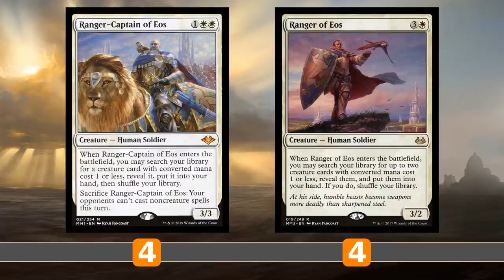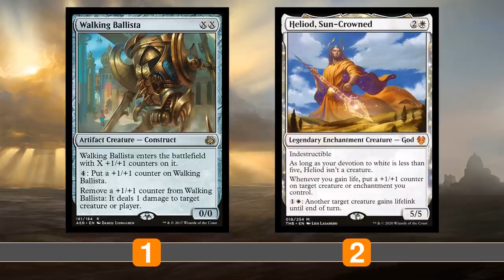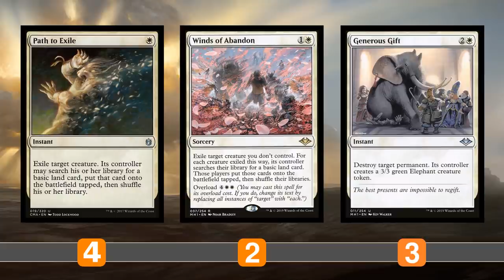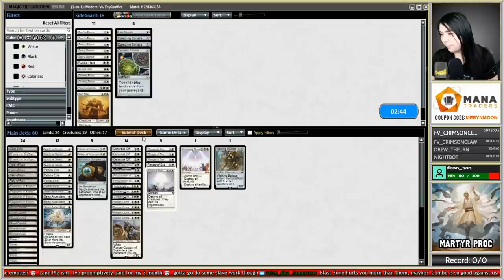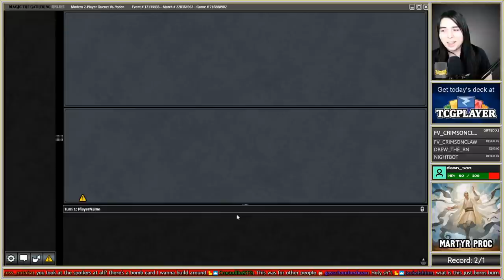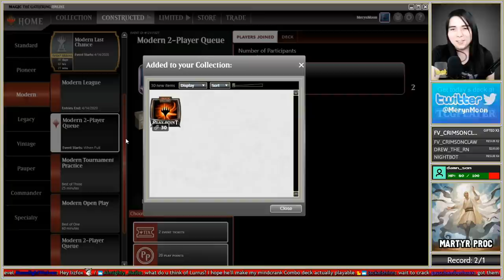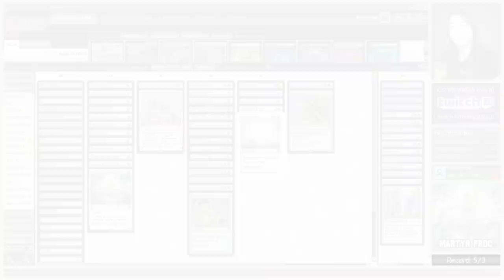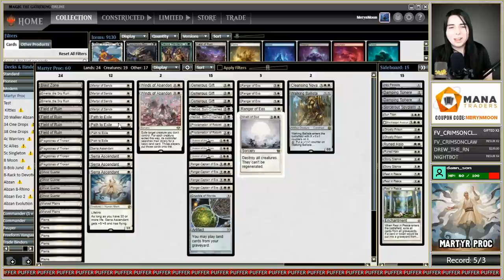【 Modern 】 ☀️ HELIOD MARTYR PROC ☀️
⭐️ Want to play MTGO but can't afford cards? Sign up with ManaTraders in this link here
so you can rent cards for an affordable monthly fee!

Getting close to Ikoria, so we're ending this Theros Modern Season with Heliod Sun Crowned one last time. We're checking out this sweet Martyr Proc list by BoBoCTiberius that uses the Heliod Ballista Combo. Adding that into combo into a deck that runs a set of Ranger of Eos and Ranger Captain of Eos is very dangerous. We pretty much have 9 copies of Walking Ballista in this deck, so it should be very consistent. And if we don't combo, we still got the good ol' Serra Ascendant beatdowns.